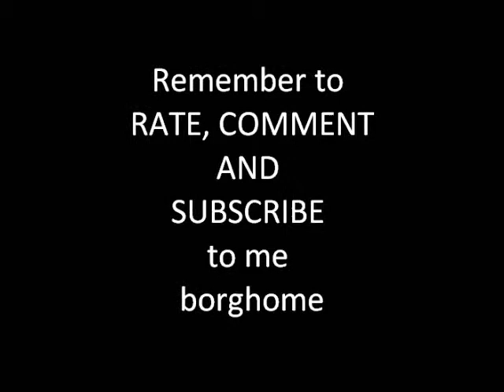Master Chief being a ASSHOLE!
Master Cheif is being a ASSHOLE and someone gets beter of him. ENJOY!